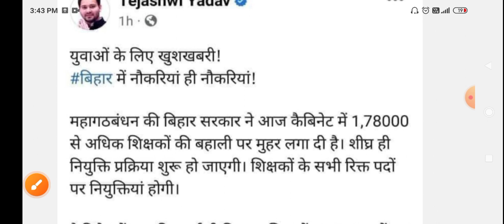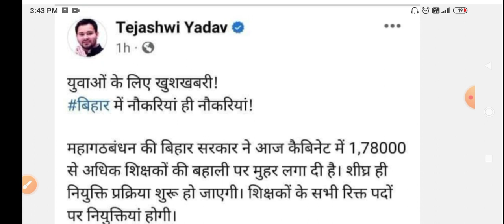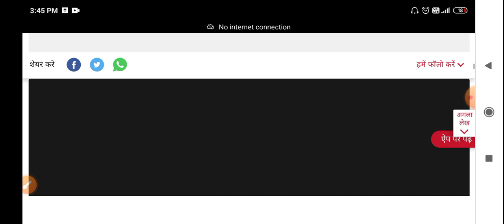Bihar 7th phase teacher vacancy 2023/ बिहार शिक्षक भर्ती प्रक्रिया 2023 कैबिनेट से मंजूरी मिल गई है